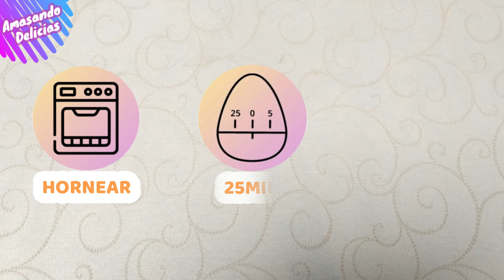Nidos de Pistachos y Nueces | Postre Turco | Receta Fácil | Amasando Delicias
🤗Hoy os enseño a preparar este magnifico dulce TURCO en forma de nidos con la pasta Kataifi rellena de Pistachos y Nueces, lleva muy pocos ingredientes y es muy rápida y fácil de preparar y sobre todo queda con una textura muy crujiente😋
Cuando la prepares sorprenderás a todos tus queridos💕

📜Ingredientes:
◾ 150g   Pasta kataifi o Cabello de angel
◾ 200g   Pistachos
◾ 200g   Nueces
◾ 180g   Mantequilla derretida
◾ 250g   Miel

»DECORACIÓN
◾ Pistachos enteros